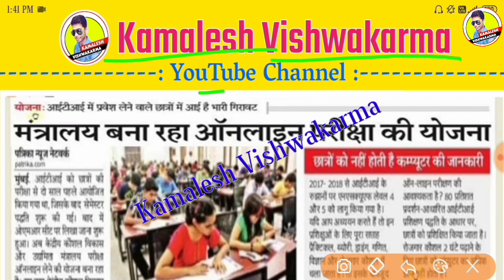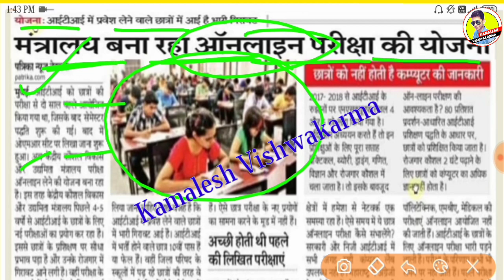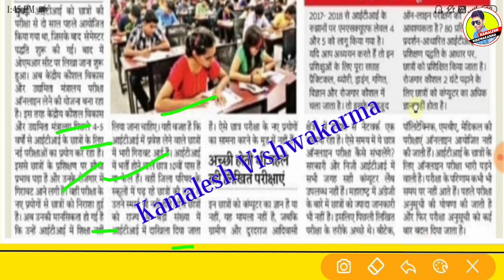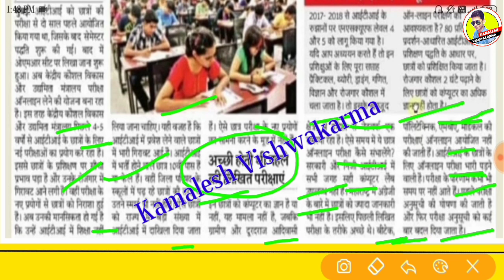ITI Exam 2020 kab hoga / अब होगी ITI परीक्षा आनलाइन 2020 / ITI Exam Online Or Offline 2020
iti exam 2020 abp news,
iti exam 2020 2nd year,
iti exam 2020 maharashtra,
iti exam 2020 kab hoga lst year,
iti_exam 2020kab hoga
up_iti back_paper_exam_date2020,
iti back_paper_exam_date-2020-telugu, iti_back paper_exam_date 2020_annual, iti back paper exam date 2020 ncvt
iti back paper exam date 2020 new update, iti back paper exam date 2020,
iti back paper exam date 2020 up iti back paper exam date 2020.
itiback paper_exam_date2020,
ITI Exam July 2020
ITIEXAM DATE 2020
ITIEXAMKAB-HOGA
NCVT_DGT-NOTICE
iti ncvt today update
iti exam 2020 dgt new notice 2020
iti news today
                                         "धन्यवाद"